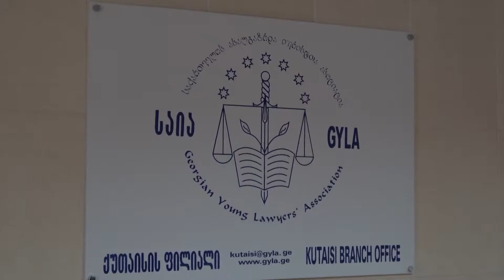ივლისის თვის საინფორმაციო შეხვედრა გამართეს არასამთავრობო ორგანიზაციების წარმომადგენლებმა